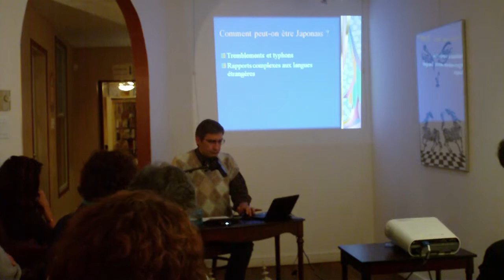Comment peut-on être Japonais? Quelques réflexions sur l'art de vivre au Japon (Part 6/8)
par Hamid Nedjat a CafeLitt

se, a priori, quand on se prépare à découvrir le pays du « Soleil Levant », ou encore par simple curiosité intellectuelle. Le vif intérêt de Dr. Hamid Nedjat pour ce pays est né durant son séjour de deux ans au Japon où il mena ses recherches post-doctorales sur des sujets mythologiques, littéraires et culturels. Dr. Nedjat partagera avec nous son expérience de terrain et quelques-uns des aspects de « l'art de vivre » au Japon. Il tentera ainsi de nous faire découvrir cette culture extrêmement raffinée et surprenante qui nous parait parfois de l'extérieur si mystérieuse et si particulière. À l'heure de la globalisation, il serait intéressant de se pencher sur les spécificités d'un peuple, d'une culture et d'un pays qui vacillent entre tradition et modernité. Le temps d'une soirée d'échange et de partage nous voyagerons à travers la culture japonaise et le stéréotype qu'on lui attribue à savoir, une façade d'hyperactivité, d'empressement et d'accumulation sera revisitée. La présentation sera suivie d'une période de questions et d'une discussion libre avec l'ensemble des participants.